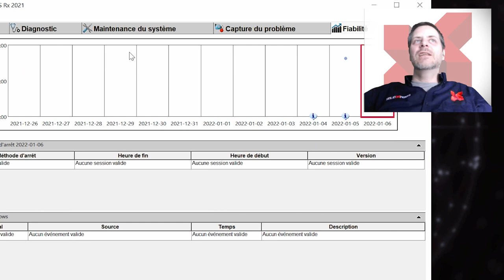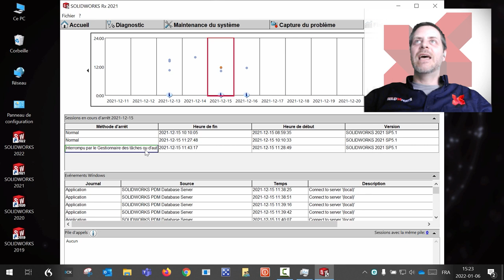Trucs et Astuces #3 - Stabilité SOLIDWORKS